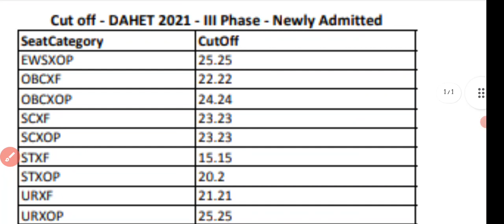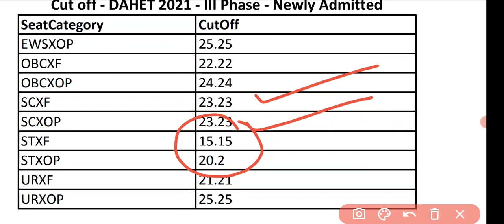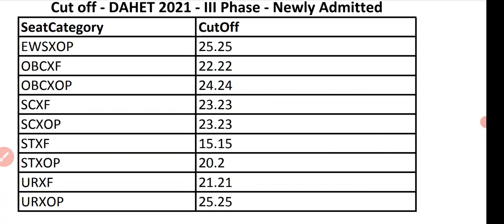MP DAHET III-PHASE CUT-OFF LIST ।। OBC / SC /ST / EWS कम नंबर पर भी मिला कालेज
Hello guys :- my name is Satyam Tiwari to doston aj hum ise video me bt krne wale hai "MP DAHET III-PHASE CUT-OFF " ki kitna gya hai cut off obc sc st EWS kitne number tk hua hai selection.
all analysis for mpdahet cutoff 2021-22